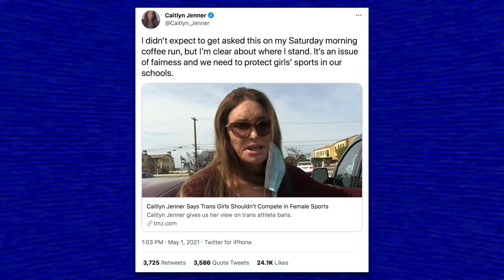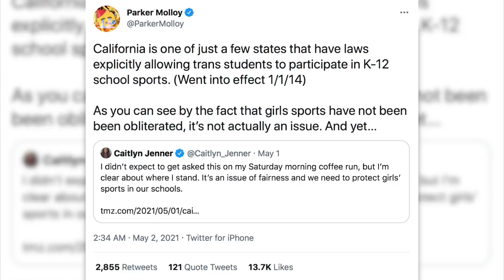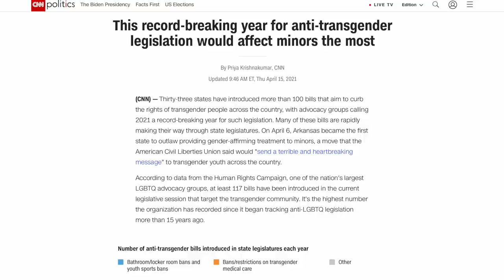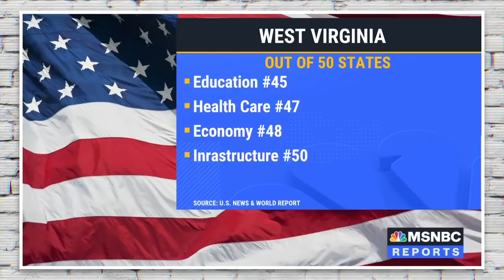Caitlyn Jenner, a Transgender Woman, Endorses Anti-Trans Discrimination